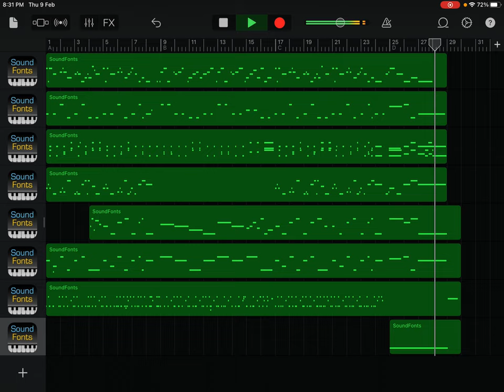Rosie & Jim Theme Song (Proteus 2 Version)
Thanks To: @robchuckle401